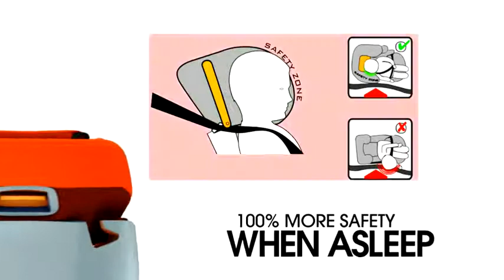Cmonpremier.com - Siège auto Cybex Solution X fix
Le Siège auto Cybex Solution X fix est essentiel à la sécurité de votre enfant en voiture.